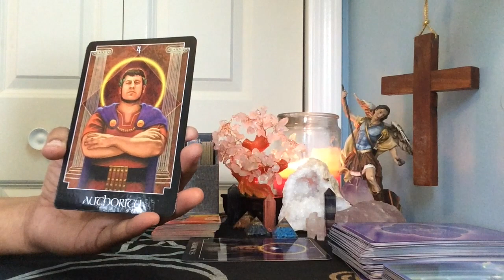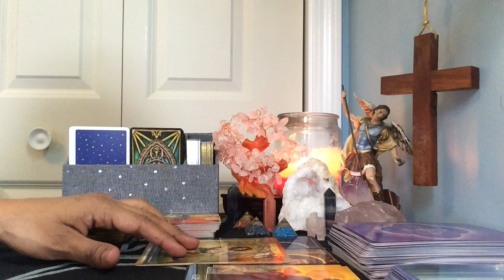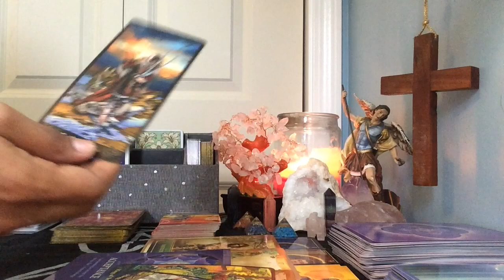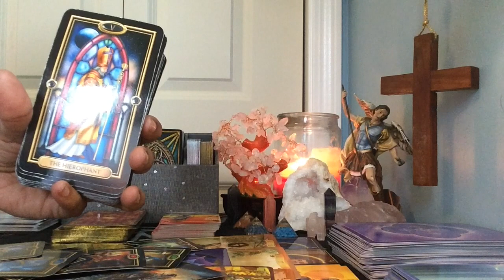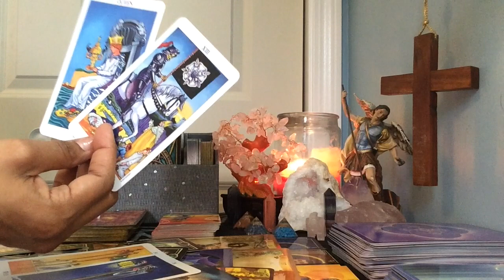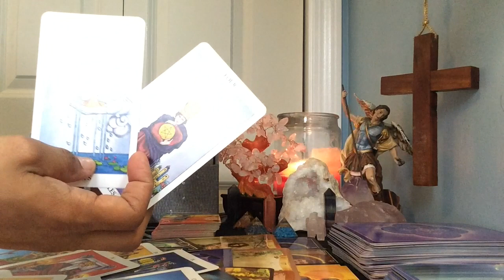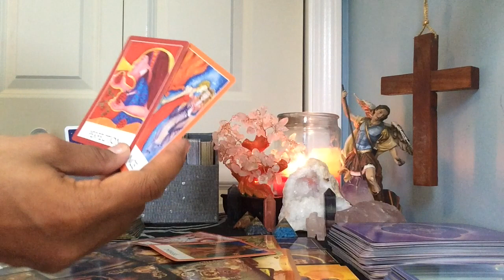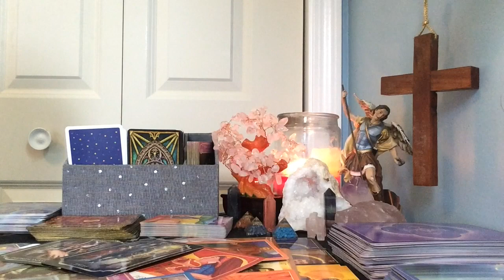Capricorn ♑️ Not more fears!! May 15-31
Welcome to the Tarot "E&M Spiritual love".

I offer spiritual help and support with the gift of spiritual vision and energy sensitivity, I am a lightworker, psychic medium, healer, empathic.
If I connect with you through the stories I receive through the forces of the universe and the beings of light, I can surely help you find solutions and answers to your problems.
It is possible that it does not connect with all the followers of the channel or the observers, because when I have so many people it is impossible to connect with everyone.

1 Question Personal Reading: $ 11.11
2 Question Personal Reading:  $ 22.22
3 Question Personal Reading:  $ 33.33
Full readings  $ 111.11
24-48 Hours to receive your private readings and the extended is sooner.
And let me know in the details what type of reading are you looking for and provide me your email address so I can send you the links of your reading.

Regarding to your question, please be specific so you have a clear answer.